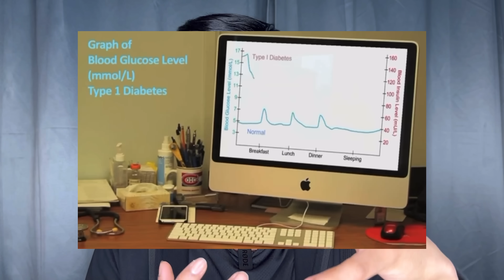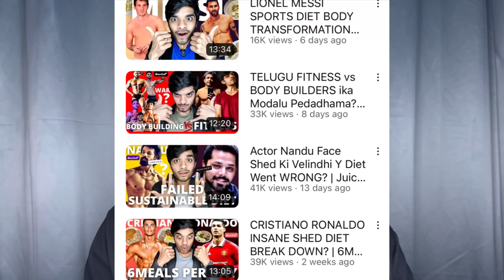ALLU SIRISH 15years Calories Diet నీ Breakdown చేద్దామా? | CAKES For Weight Loss?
This is not a troll video Its My Reaction Video with due respect to Allu Sirish,Bunny,Rc  Video is not to Criticize any 1, I respect Everyone in this  Video & this was a transformative fair use Fitness content for entertainment and educational purposes.
Sit back chill & enjoy the video.

Deepthi Nallamothu SHED Diet (by wow fitness)